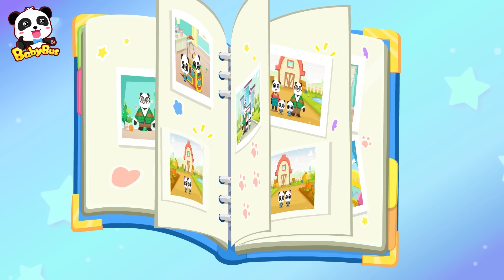Robot de Batidos | Más Canciones | Canciones Infantiles | BabyBus en Español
¿Quieres un batido fresco en un caluroso día de verano? Vamos a ver el robot de batidos con Kiki y Miumiu.

00:00 Robot de Batidos
03:03 Diez en la Cama
06:09 Primera Vez en el Acuario
11:28 Soy el Mecánico Zac
14:00  Los Bomberos Elefantes
16:58 Cinco helados se Columpian
19:28 Auto Monstruo Patrulla
21:56 Ñam Ñam Frutas Coloridas
24:14 No Quiero Ser un Dragón de Fuego

Añadimos los vídeos nuevos todos los días y siempre hay nuevo contenido para tus pequeños!

♥ BabyBus ♥